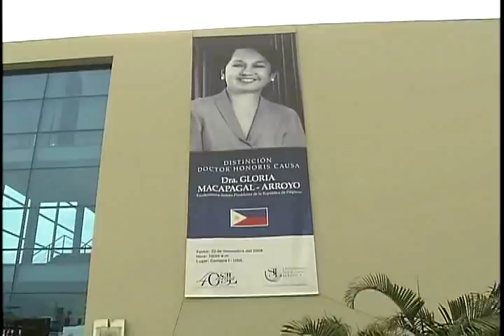Conferment of Honorary Degree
Universidad de San Ignacio de Loyola
La Molina, Peru

President Gloria Macapagal-Arroyo was conferred a doctorate degree in science, economic and public administration, honoris causa, from the Universidad de San Ignacio de Loyola in La Molina.